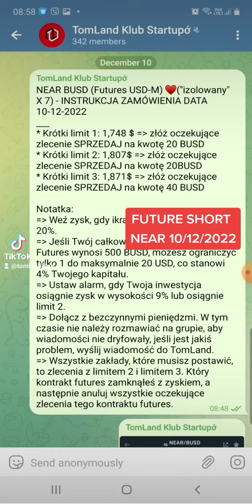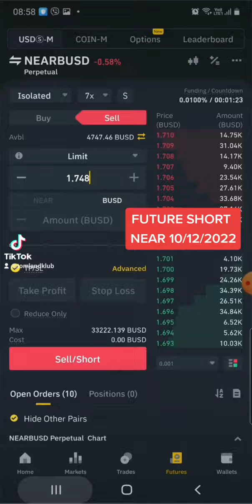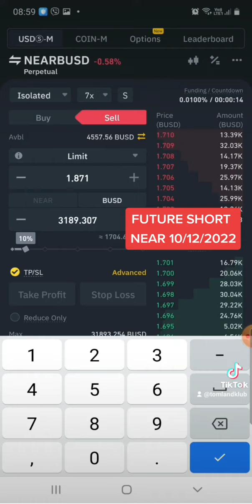Jak obstawiać wygrane kontrakty futures na binance 10 grudnia 2022 r. Moneta NEAR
Szkolenie jak grać w futures na binance, aby zawsze wygrywać